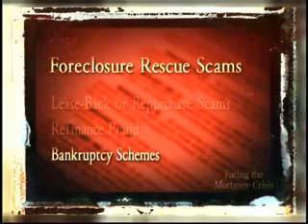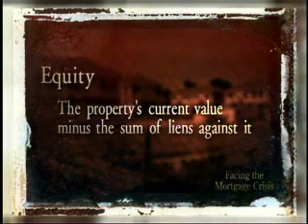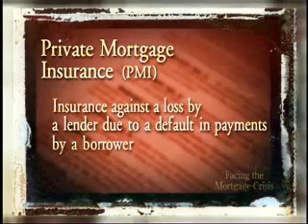Facing the Mortgage Crisis | KETC | Part III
On July 15, 2008, Ruth Ezell hosted Facing the Mortgage Crisis, a one-hour live, call-in show that discussed mortgage and foreclosure issues faced by St. Louis area homeowners. Panelists included: Malik Ahmed, Better Family Life; Dan Claggett, Legal Services of Eastern Missouri; Linda Ingram, Beyond Housing; Eric Madkins, Urban League.